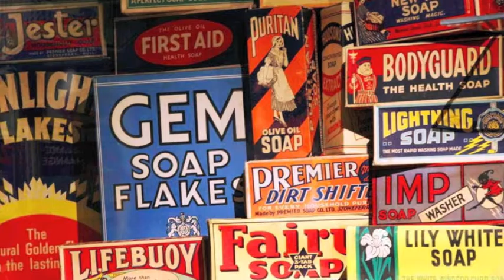When Am I Gonna Get Your Love?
I'm putting my hand in the fire, risking it all, risking it all,
cuz nothing matters to me more, though i know it's a long way to fall

cuz I believe you'll come through, to happiness, your happiness,
and that is all I want to do, see your happiness, feel your happiness

I've given you everything,
So when am I going to get your love?
When am I going to get your love?

This is the most important trip of my life,
just cuz of you, just cuz of you,
we are in between two different lives,
me and you, yes me and you,

I don't care about writing songs,
it's just a way to get to you,
I wanna be with you my whole life long,
you do too, you know you do.

Tell me what more do I have to do and I'll do it,
If there's something you don't like about the view,
I'll change it, I'll rearrange it
If you need someone to turn to, yeah you can do it,
you are beautiful, I'm here for you,
yeah you can do it, yeah you can do it.

Me meto la mano en el fuego, pongo todo en riesgo, pongo todo en riesgo,
pues no hay nada que me importe más,
sé que la caída es grande

pero creo que harás lo que haga falta y llegarás a la felicidad, tu felicidad,
Y yo eso es lo que más quiero, ver tu felicidad, sentir tu felicidad.

Te lo he dado todo, te lo he dado todo,
¿Cuando voy a tener tu amor, cuando voy a tener tu pasión?

Este es el viaje más importante de mi vida,
solo por ti, solo por ti,
sí estamos entre dos vidas distintas,
tú y yo, sí tú y yo

Escribir canciones no me importa,
lo hago solo para comunicarme contigo,
quiero estar contigo mi vida entera,
tú también, ya lo sabes.

¿Cuando voy a tener tu amor, cuando voy a saborear tu sexo?

Dime que más tengo que hacer y lo haré,
si hay algo de la vista que no te gusta,
lo cambiaré, lo arreglaré.
Si necesitas a alguien a quien recurrir,
ya puedes hacerlo,
Eres una preciosidad, estoy aquí por ti,
puedes hacerlo, ya puedes hacerlo.

¿Cuando voy a tener tu amor, cuando voy a hacerte el amor?